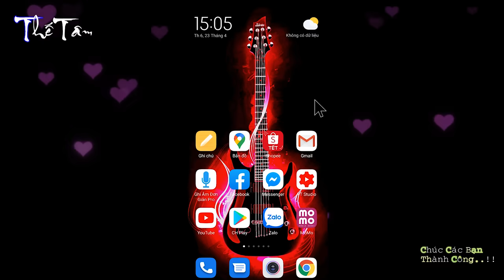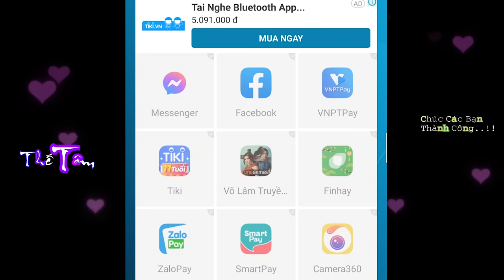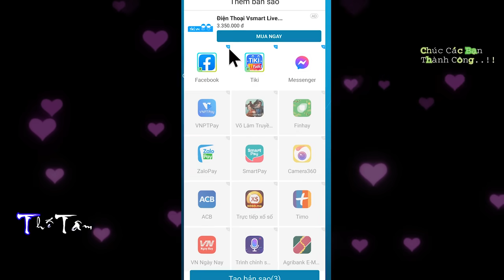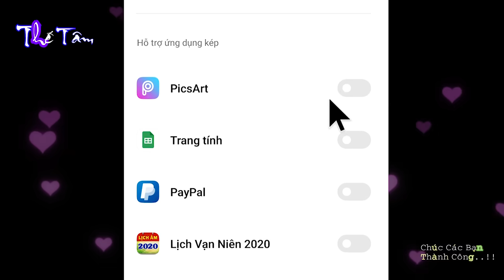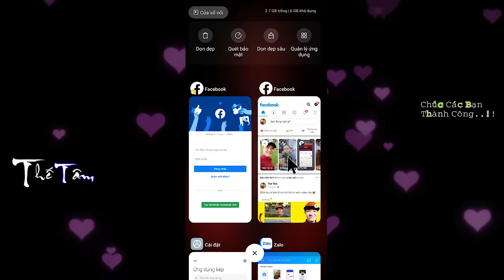Mẹo Nhân Bản Ứng Dụng / Dùng Nhiều Tài Khoản Cùng Lúc Rất Dễ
💥Các bạn muốn sử dụng nhiều tài khoản mạng xã hội khác nhau, cùng lúc, trên một điện thoại, để tiện cho công việc...?

Hay đơn giản là các bạn chỉ muốn chơi game cùng lúc nhiều tài khoản, nhiều nhân vật khác nhau..?

Điều đó không có gì là khó khăn, bởi vì trong video này, Thế Tâm sẽ hướng dẫn các bạn cách nhân đôi ứng dụng rất đơn giản, để các bạn có thể sử dụng độc lập cùng lúc nhiều tài khoản khác nhau một cách dễ dàng.

Mong rằng video này sẽ thật sự có ích đối với các bạn, Cám ơn các bạn đã xem video..!!